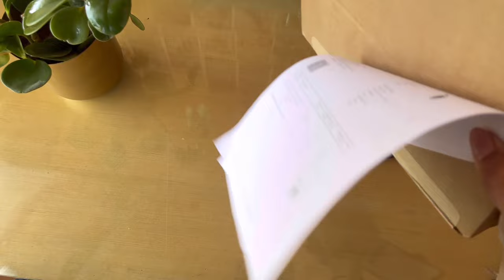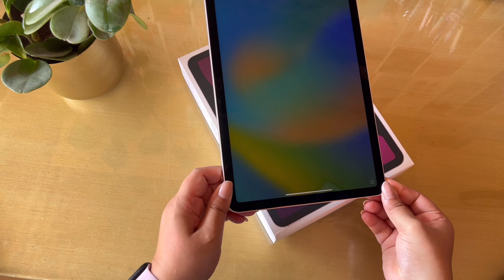Got a New Ipad Air 5th Generation Pink customised Unboxing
Apple Ipad Air

Chit chat unready with me, current trending reels, vloggers, couples and divorces and more

Dhc cleansing oil

Kama rose water

Earth Rhythm Alpha arbutin

Conscious chemist Snail mucin

Loreal eye serum

Clinique cream

Your support means a lot to me!! Blessed to have this family!

DO NOT USE ANY OF THE CONTENT WITHOUT ASKING .